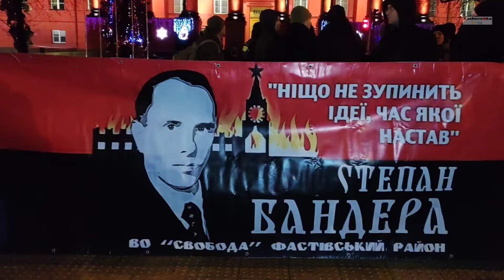🔰🔱 МАРШ ДО ДНЯ НАРОДЖЕННЯ СТЕПАНА БАНДЕРИ 🔥 Слава Україні!🇺🇦❤️🖤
🔰🔱 МАРШ ДО ДНЯ НАРОДЖЕННЯ СТЕПАНА БАНДЕРИ 🔥
Слава Україні! 🇺🇦❤️🖤